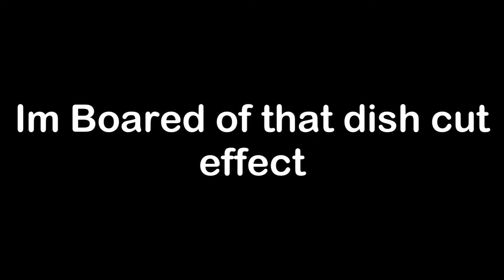Realistic Physics in Minecraft! l Minecraft Bangla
Hey guys. Welcome back to another video in my channel. Today I played with Minecraft realistic physics mod. This mod is so cool. A lot of youtubers made videos on this mod. This mod is only for Java edition as far as I know.
If you want to download this. There are lots of videos about how to dowload it and if you want me to make a video on how to dowload this mod on mobile ,coment down and say me. Even if i release that kind of videos i will release it on my new channel named: TajinLaw.

Software Used:
Video Editor: Filmora 10 (Cracked) and Premiere Pro (Crack)
Recorder: Obs Studios
Thumbnail Editor: Photoshop cc 2020 (Cracked)
Pc Specification:
CPU: i5 Intel(R) Core(TM) i5-8400 CPU @2.80GHz 2.81GHz
GPU: Gigabyte GeForce GTX 1650 Super Overclock Edition
RAM: 16gb
Motherboard brand: Gigabyte Technology
BIOS Mode: UEFI
SSD: ON
About Me:
I am a simple kid who play games and post on youtube to get Subscribers and make views happy. I am a Bangladeshi and many more.